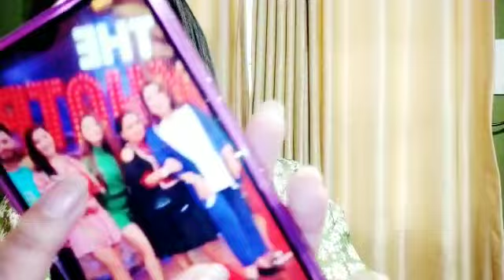Pratik Sehajpal hue emotional, janiye share kiya konsa post?